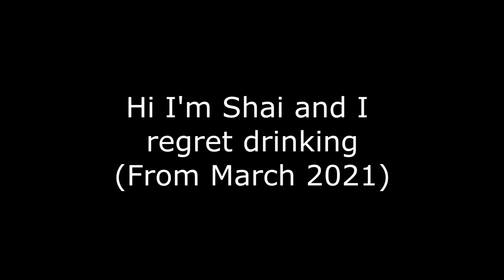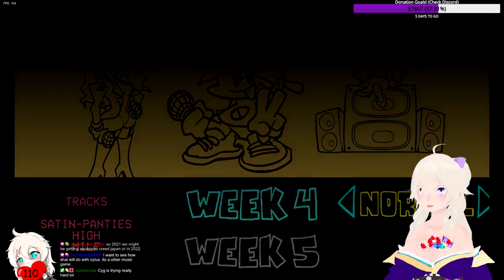A Drunk Shai Attempts Friday Night Funkin